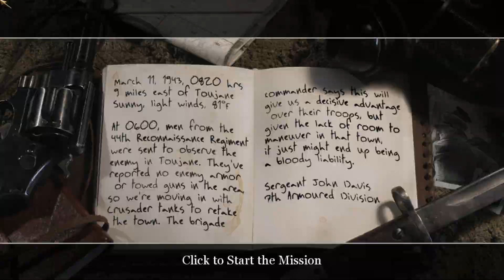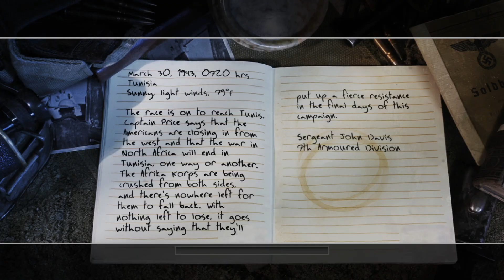Call of Duty 2 : Walkthrough Gameplay #6 (PC)